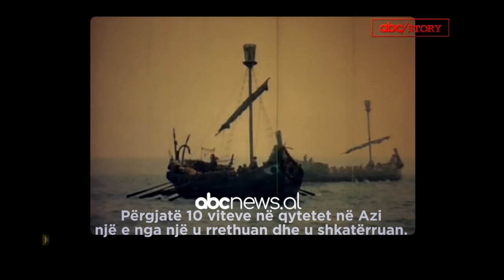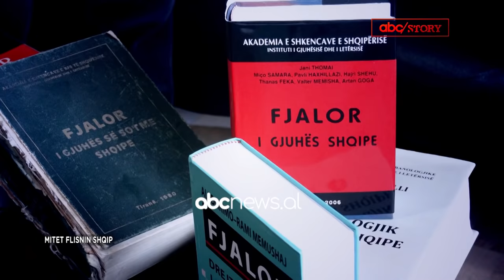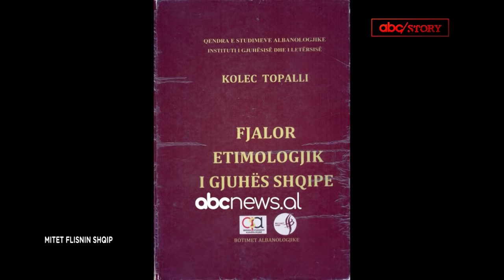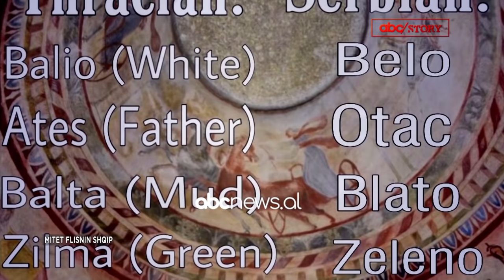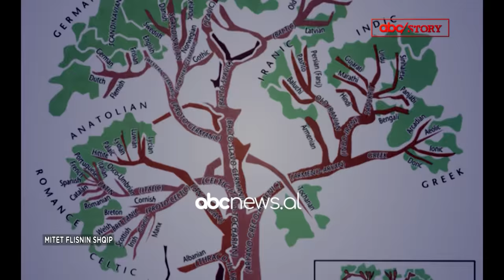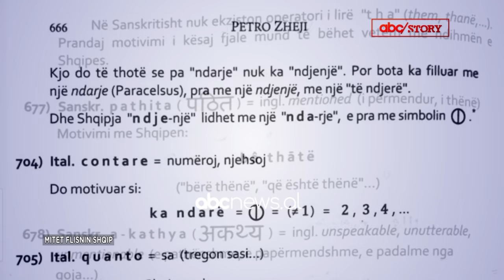Mitologjia greke flet shqip | ABC Story